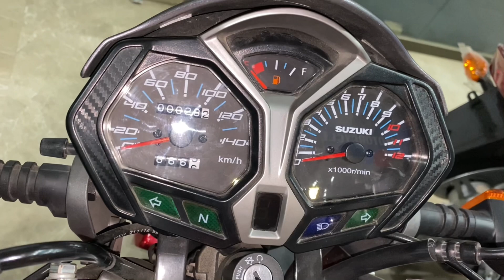Suzuki GSX 125 2023 model first look / latest model review / detailed review coming soon